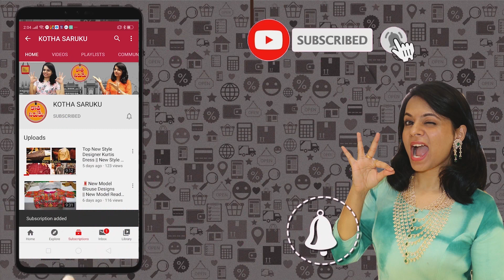డైలీ వేర్,ఫాన్సీచీరలు సరికొత్త కలెక్షన్ మార్కెట్లో ఎవరూ ఇవ్వని ధరల్లో ఒక్క చీర కూడా కొరియర్ చేస్తారు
New Kanaka Mahalakshmi silks
Shop no-369&370
Sri Vasavi wholesale cloth market market,
mangalgiri Road,
Guntur.
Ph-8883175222